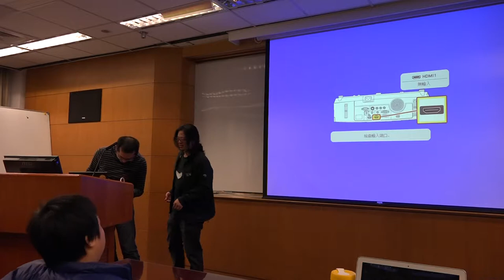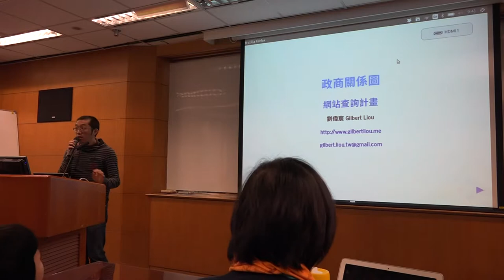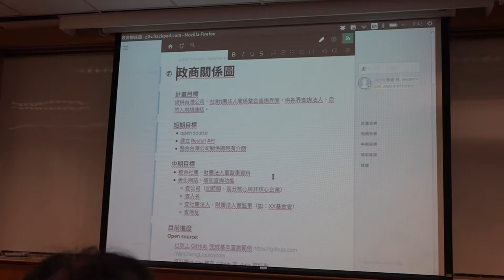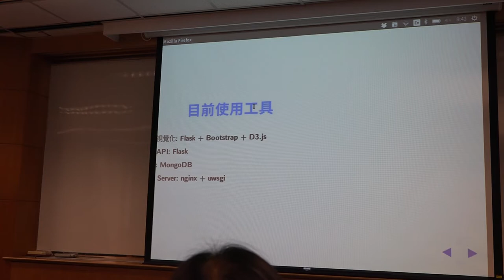g0v tw hackath12n 提案 政商關係圖 不得宣傳罷免黑客松